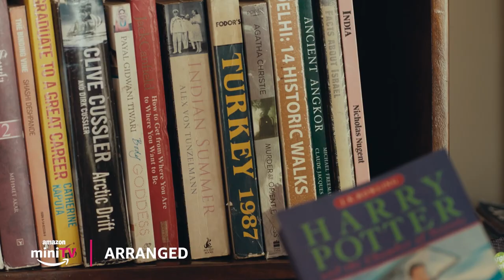first mulaqat aur perfect match, how? ft. @rithvikd8463 & Tridha Choudhury | Arranged |Amazon miniTV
agar arrange marriage aise hota hai toh humein bhi qubool hai yaar 😍